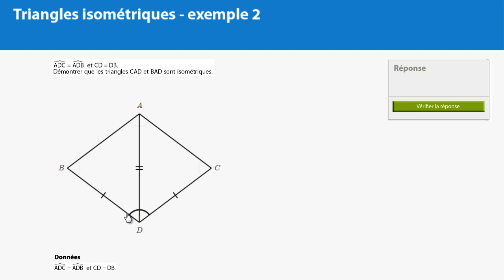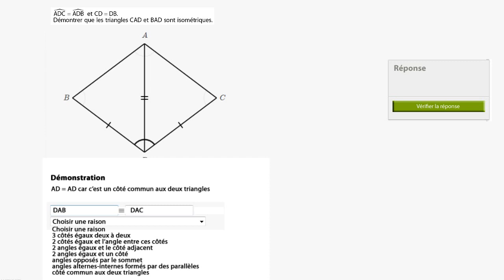Preuve simple avec des triangles - exemple 2